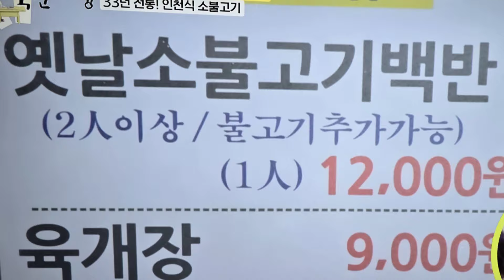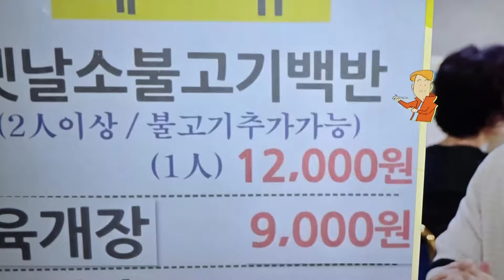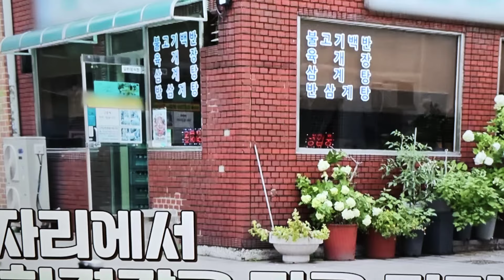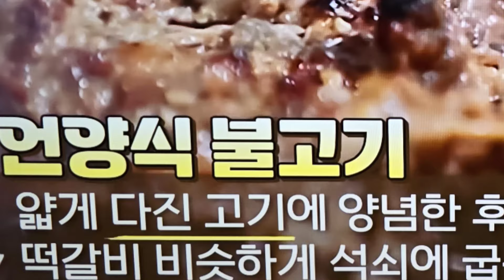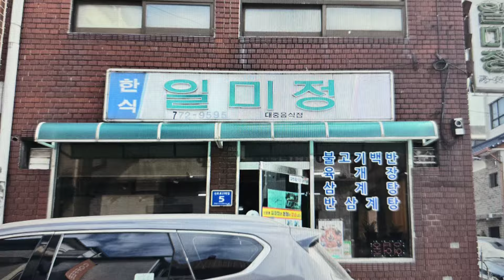맛의 신화창조 인천식 옛날소불고기 의 신세계 신포역 맛집 일미정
18일 방송된 식객 허영만의 백반기행 인천 중구 신포역맛집 옛날소불고기와 육개장으로 유명한 일미정 소개